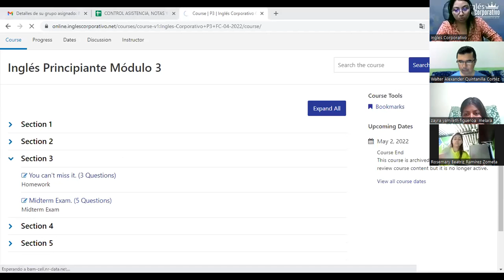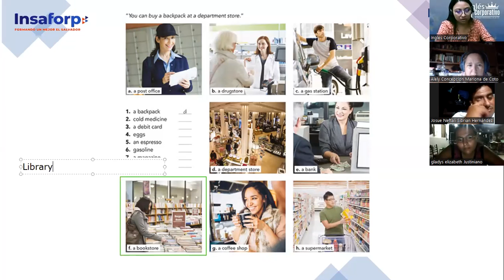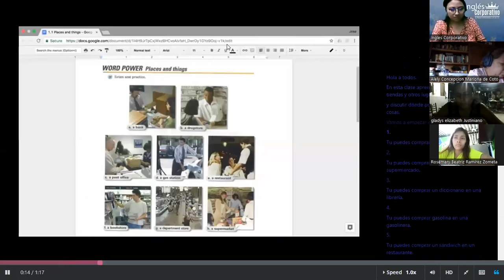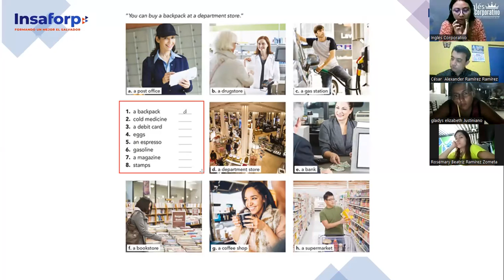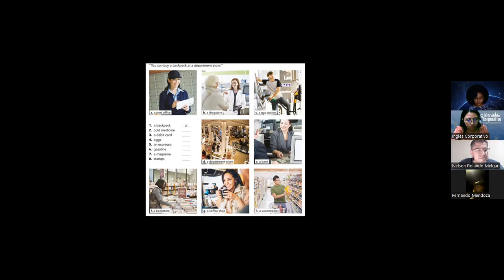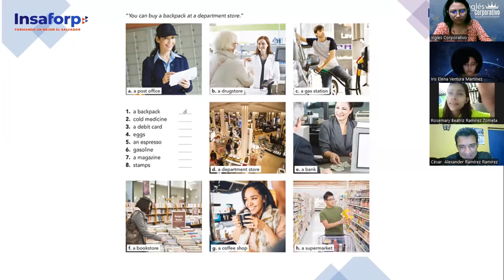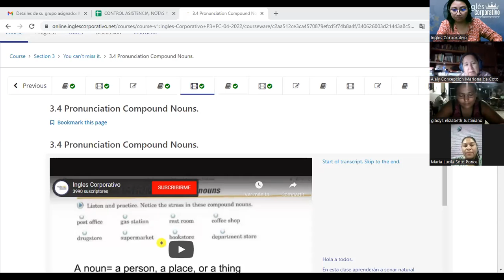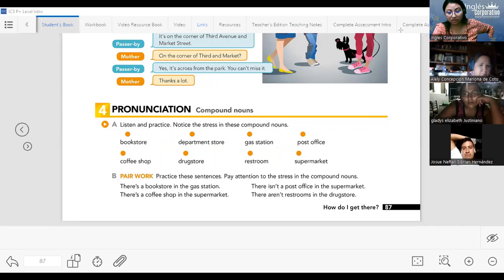Ingles Corporativo- Class 5- Compound Nouns